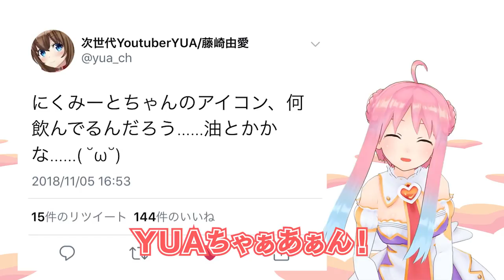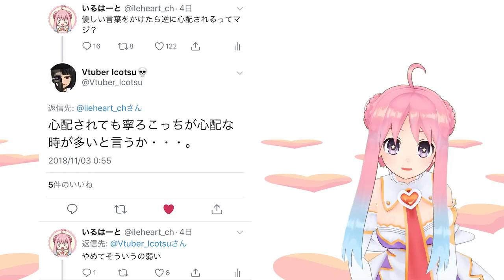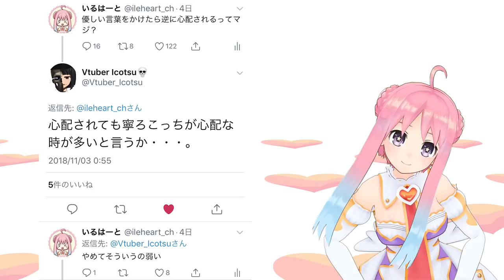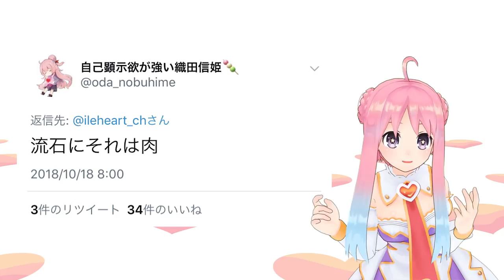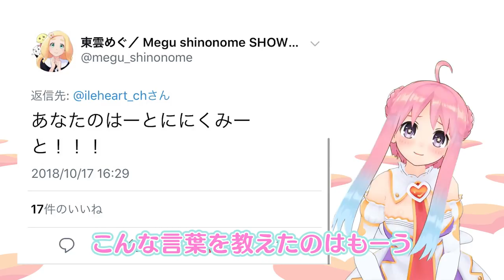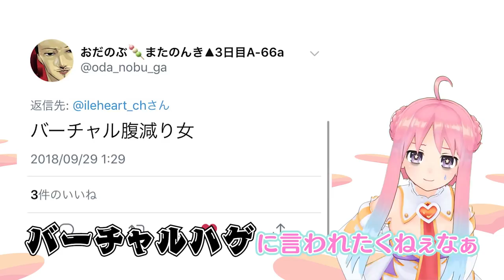#35 わたしはおこています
にくみーとアイコンが恋しいなぁと思うこの頃です